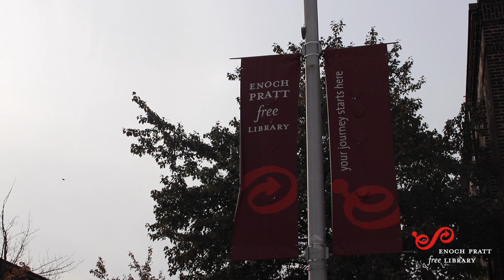Help the Pratt win the BookBowl!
It's the Baltimore Ravens vs. Oakland Raiders on the field & the Pratt Library vs. Oakland Public Library in the GivingTuesday BookBowl. The contest will run from Sunday Football kickoff on November 25th through midnight on Tuesday November 27th. Get ready, and remember: when you’re supporting public libraries, everyone wins!